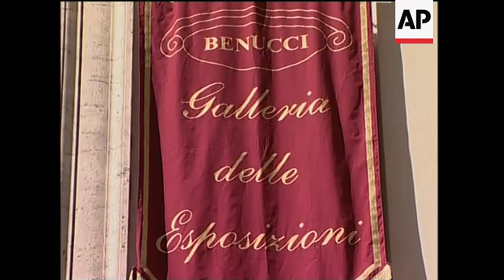Robert De Niro Meryl Streep attend "family" art show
1. Various exteriors of Galleria Benucci in Rome
2. Galleria Benucci sign
3. Worker adjusting painting, lights
4. Close up of the same
5. News conference with big Baroque bed in back ground
6. Robert De Niro followed by Meryl Streep, Streep looks at painting
7. Painting by Robert De Niro Senior entitled "Interior with Guitar Case"
8. Three paintings from distance
9. Pan Up, "Mother with Child"
10. Close up of signature "De Niro"
11. SOUNDBITE: (English) Robert De Niro, actor:
"My father's work was certainly a romantic element, he was very romantic, emotional, naive, but sophisticated at the same time. Great taste."
12. Painting "Seated Nude" 1965
13. Paintings and doorway
14. Various of "Still Life" 1968
15. News conference
16. Photographer, journalists
17. SOUNDBITE: (English) Robert De Niro, actor:
"He had a studio in Soho, (which is) now so trendy, but at that time it might as well have been in Siberia in New York City, and there was nothing glamorous about it at that time, this was in the 50s.That's one thing that I remember."
18. "Girl in Red" 1966
19. Signature of De Niro
20. "Seated Nude" 1971
21. "Nude leaning on back of Chair" 1970
22. Meryl Streep
23. Journalists
24. SOUNDBITE: (English) Robert De Niro, actor: (on his parent's opinion of his job)
"They were very happy, they were supportive of whatever I wanted to do. Especially if it was in the arts, they might not have been as happy if it was something that was not. But they never encouraged me or discouraged me in any way."
25. Gallery
26. Sculpture by Don Gummer, Meryl Streep's husband
27. Various of Don Gummer sculptures
28. SOUNDBITE: (English) Meryl Streep, actress:
"I think he doesn't like it when I describe the work. But there is a certain optimism and rootedness, the two things about him that are characteristics that I admire about him that you see in the work. Rootedness, (is) a centered, grounded, but then a sort of an upward reaching optimism and fluidity, understanding, musicality."
29. Various of Gummer's sculptures.
30. SOUNDBITE: (English) Don Gummer, sculptor:
"This is to me, is a sort of figurative piece. It has  the lines of a counter-postal pose. The disks are like the halo's, the coins. When my wife said about my optimism, it's something that the lower circles are smaller in different sizes and they increase in size as they rise up, and show that in this particular piece with water, it is about gravity, about water falling and about the work trying to fight gravity at the same time."
31. Streep looking at her husbands piece's in the gallery
32. More of Don Gummer's sculptures
DE NIRO AND STREEP ATTEND "FAMILY" ART SHOW
An exclusive gathering from the art world met on Monday at Rome's Gallery Benucci, which offered an intimate glimpse into the families of actors Robert De Niro and Meryl Streep.
The two stars are related to artists, and were in the Italian capital to display the work of De Niro's father and Streep's husband.
Paintings by Robert De Niro Senior (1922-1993) and the sculptures of Don Gummer were on view.
A large baroque canopied bed set the stage for the news conference.
The Roman Benucci gallery, which is showing the De Niro works, usually hosts a mix of Baroque and contemporary art.
The actors sat together with the Roman gallery owner Ida Benucci and New York gallery owner Lawrence Salander.
De Niro, who has said that Meryl Streep was his favourite actress with whom to work, said his father had "great taste."
Robert De Niro Senior was born in Syracuse, New York  to an Irish mother and Italian father.